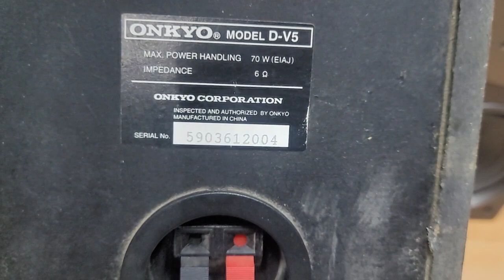Tập hợp anh em loa onkyo đời v. v3, v5, v7 chuyên nghe nhạc vàng.lh 0979891682 & 0966594581